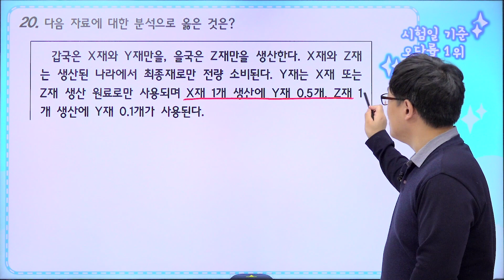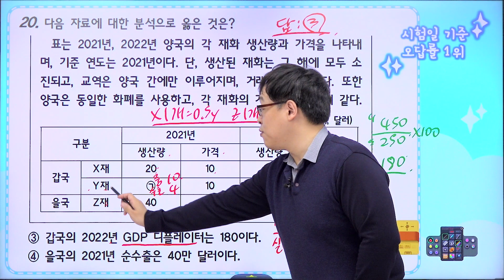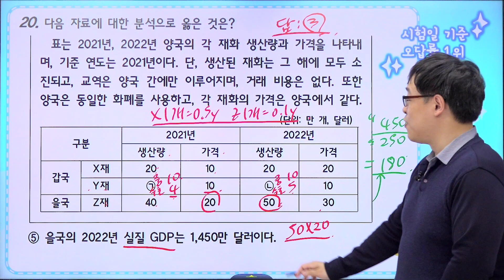[밀크T 입시] 2024학년도 대학수학능력시험 경제 20번 해설 | 사회탐구 조성수T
밀크T 사회탐구 조성수 선생님의 2024학년도 대학수학능력시험 경제 20번 해설